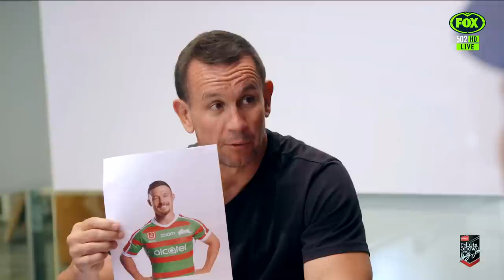Fletch & Hindy are 'The Other Guys'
Fletch & Hindy are back this week as 'The Other Guys'!